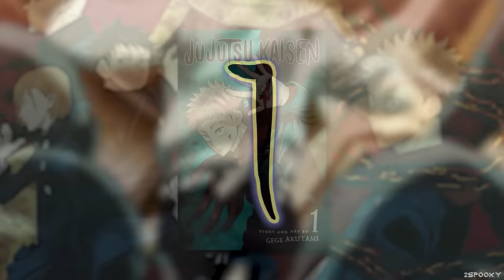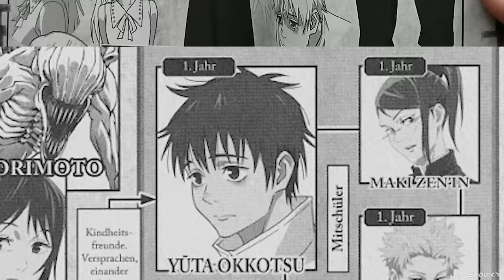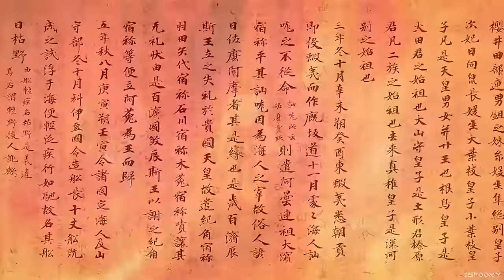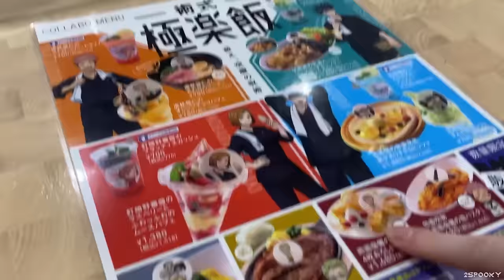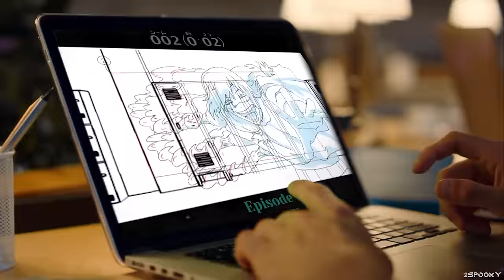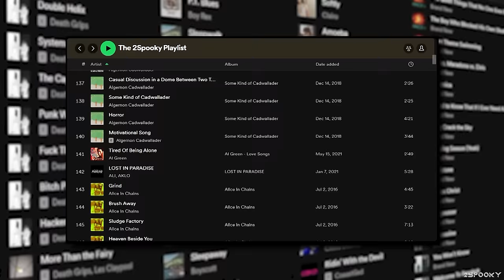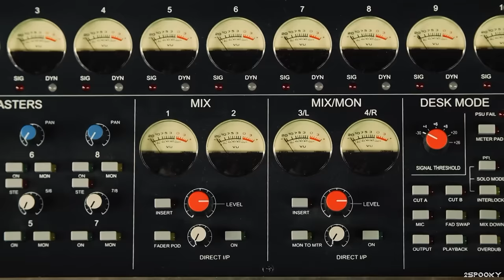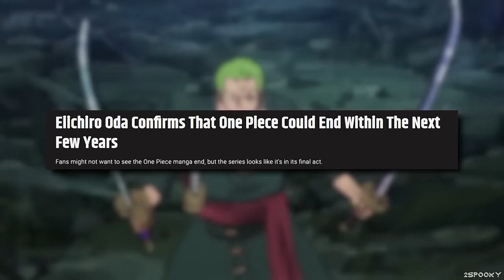101 Jujutsu Kaisen Facts That You Probably Didn't Know! (101 Facts)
In this video, we're counting down 101 things you probably didn't know about Jujutsu Kaisen!

With season 2 of the anime recently dropping, along with some crazy developments in the manga I knew it was finally time to make a video about it.
Within this video, we'll be talking about everything related to the series. Including the manga, the anime, Jujutsu Kaisen 0, the mangaka Gege Akutami, the development of the series, the characters, the setting, Gojo, and so much more!

I spent an absurd amount of time on this one, in terms of research, editing, and overall making sure everything was up to par.

Ending Pixel Animation by Isamara Art!